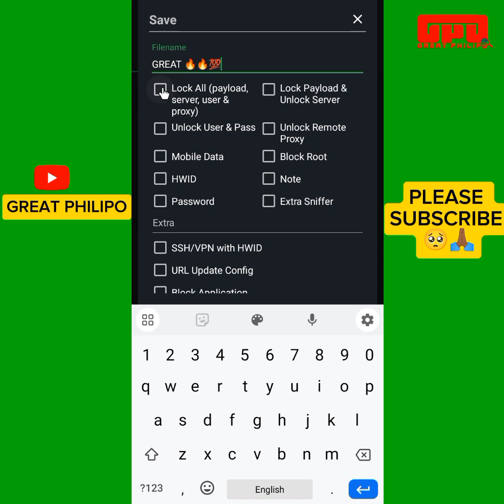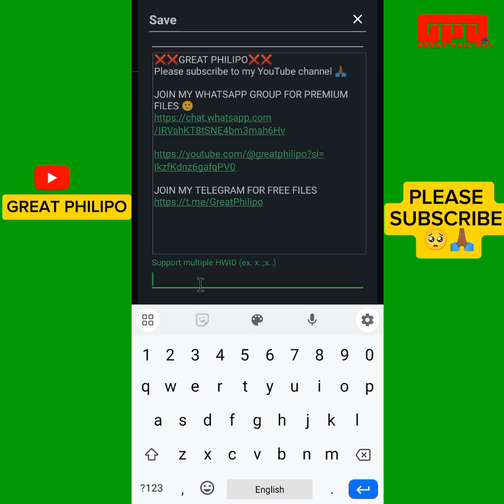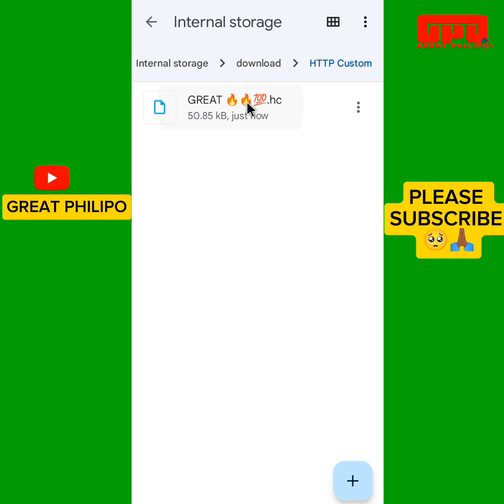How to export HTTP CUSTOM premium files